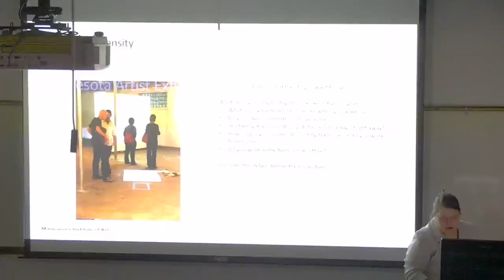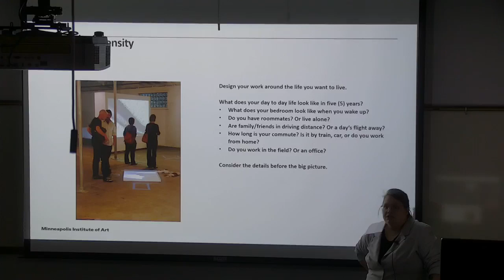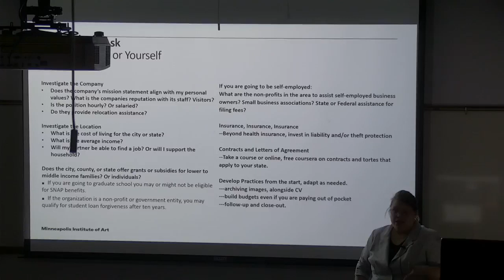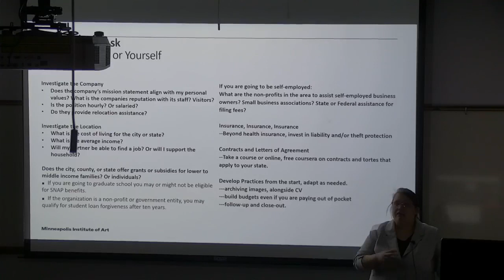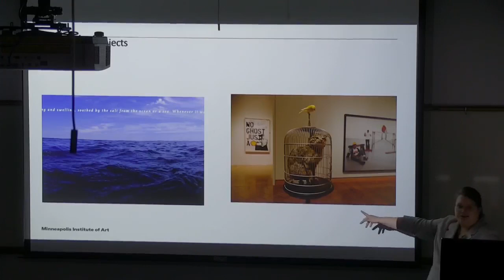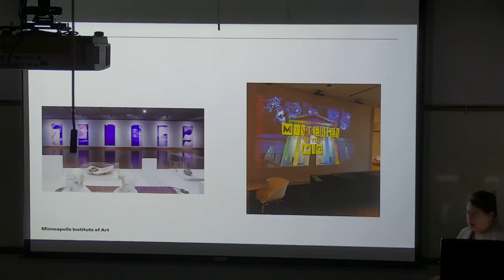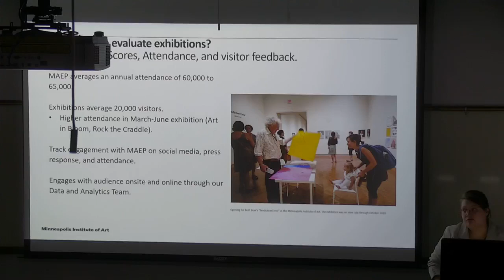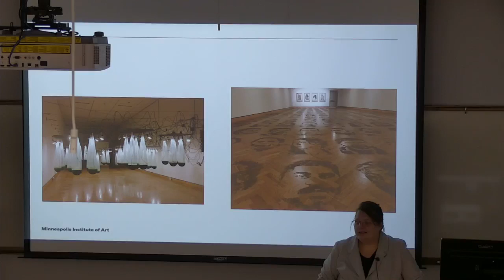Art Seminar Series - Nicole Soukup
Curator Nicole Soukup, INT’L Paperworks 2023 Juror, will be presenting in the Art Seminar Series at Minot State University at 12:00 pm on February 3.

Since 2004, Nicole E. Soukup has worked to bring regional artistic voices into an international context through her curatorial practice. Building on her interests in intersectional feminism and social practice, she co-organized the cross-institutional arts festival, "Guerrilla Girls' Twin Cities Takeover," spanning more than 80 institutions and organizations. In 2017, she was named the Assistant Curator of Contemporary Art and the Minnesota Artist Exhibition Project (MAEP) Coordinator at the Minneapolis Institute of Art (Mia). During her time at Mia, she has curated several notable exhibitions, including "Guerrilla Girls@Mia," "Sara VanDerBeek: Women & Museums," "Sky Hopinka: Disfluencies," and "Art and Healing in the Moment" (co-curated with Philando Castile family). As the MAEP Coordinator, she has overseen more than thirty exhibitions. Her tenure has seen increased national visibility, professional opportunities, and inclusivity in the juried program.

After graduating from the University of Minnesota, she earned an MA from the University of Florida, specializing in Modern and Contemporary Art. Before joining Mia's curatorial staff, Soukup was an independent curator and arts and cultural organizer. She is currently working on "The Lyrical Artwork of Jim Denomie" (July 2023-March 2024), a survey of the artist's singular vision and aesthetic.

Art Seminar presentations offer students and the public the opportunity to learn about the work, lives and experiences of guest artists and professionals visiting Minot State University. This event is free and open to the public. We invite you to attend! Masks are not required, but individuals who are not fully vaccinated or deemed vulnerable are encouraged to continue to wear masks.

The presentation is in Memorial Hall 114, located on the Minot State University Campus. It will also be streamed live on the Northwest Arts Center’s Facebook page.

This program is funded in part by a grant from the North Dakota Council on the Arts, which receives funding from the state legislature and the National Endowment for the Arts.